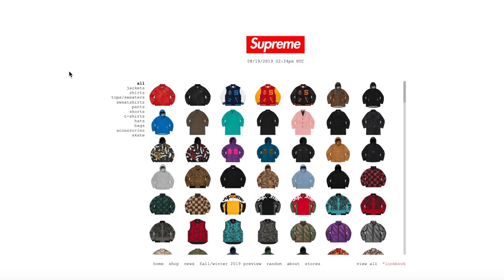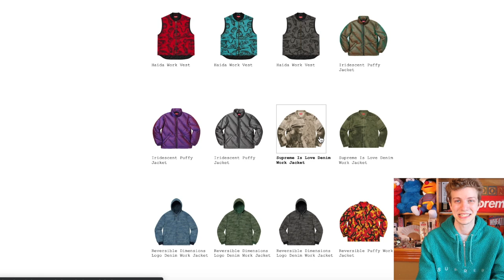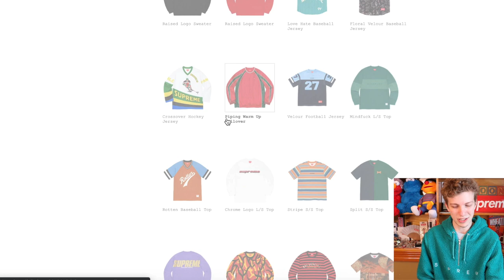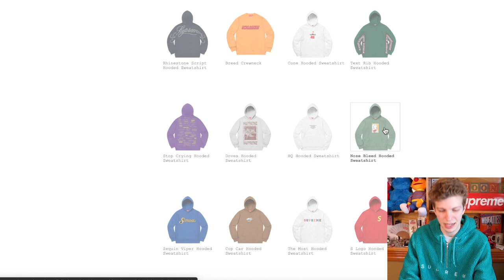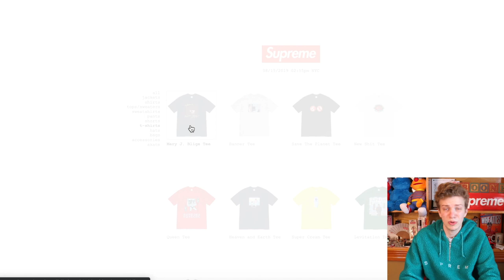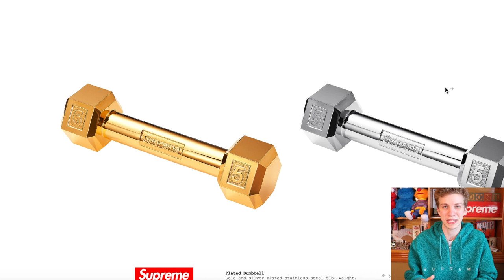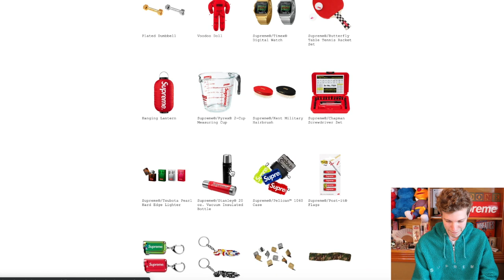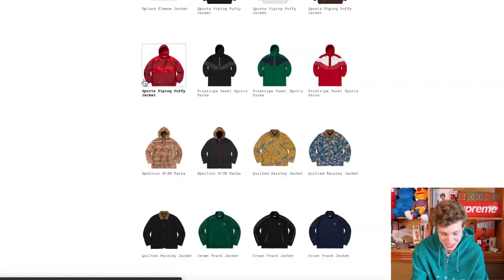SUPREME F/W 19 LOOKBOOK REACTION! (GOOD OR BAD?)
I spent 8 hours editing this one so PLEASE smash a like for the live cop lesbo!!!

In todays video I finally cover the newly announced Supreme F/W '19 lookbook! Supremes new season is filled with tons of heat as well as bricks. I go over the Supreme Accessories, Jackets, Pants, and other items releasing this F/W 19 for Supreme and react to whether I like the new Supreme season or not. Let me know your favorite items or items you hate and what you plan to cop from Supreme this season! We will be running it up with Supreme F/W 19 live cops all season long so please drop a subscription to checkout more Supreme videos like this!

2. DM proof of subscription to @seattleselect or @8oone
3. I will reply in 24-48 hours with a discord link to join my cook group!